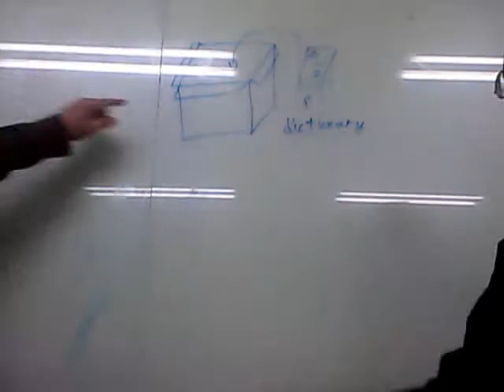Patrick Fri 5o Boys - Worst mistake response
Chris, Daniel, Jin, Ryan